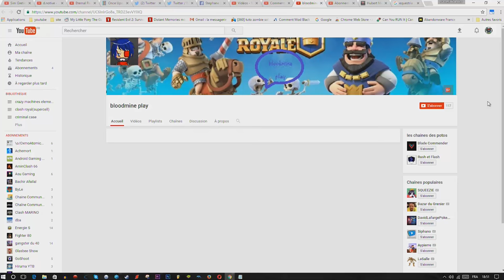clash royal full squelettique